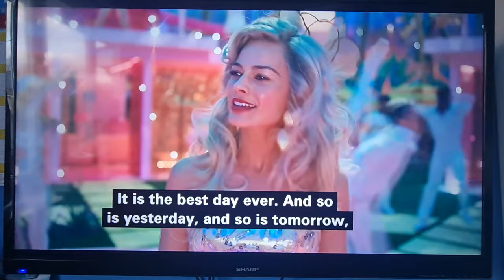Barbie | Dance the Night (2023)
Director: Greta Gerwig
Cast: Margot Robbie, Ryan Gosling, America Ferrera, Will Ferrell, Ariana Greenblatt, Simon Liu, Ncuti Gatwa, Alexandra Shipp, Michael Cera, Issa Rae, Rhea Perlman, Kate McKinnon.

But many parents have still felt comfortable taking their children and tweens to see it.

July 21st 2023 (Theatrical United Kingdom)